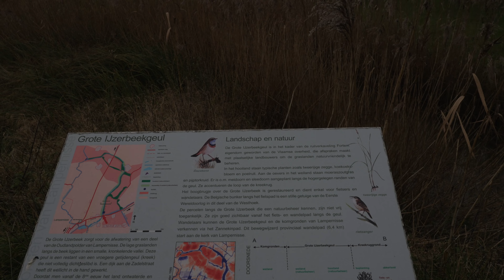WW1 Bunker Lampernisse Belgium, Martine explored the inside! #70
Vlog#70 WW1 Bunker Lampernisse Belgium, Martine explored the inside!

Bunker van de Eerste Wereldoorlog, gelegen ten zuiden van de "Paardebrug". Gelegen binnen het beschermd landschap van de Oudlandpolders van Lampernisse (M.B. van 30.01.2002, ook te Alveringem en Veurne). Wachtpost van het Belgische leger achter de tweede linie. Vrijstaande constructie op onregelmatig grondplan, opgetrokken uit baksteen en grotendeels gecementeerd. Vanwege de kijkgaten in de flanken typeert men dit soort bunkers als 'flankwachtpost'. Het dak verhoogt naar het oosten toe, de vijandelijke richting. IJzeren haken doen telefoondraden vermoeden.

Bunker of the First World War, located south of the "Paardebrug". Located within the protected landscape of the Oudlandpolders of Lampernisse (M.B. of 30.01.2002, also in Alveringem and Veurne). Belgian army sentry behind the second line. Detached construction on irregular ground plan, built of brick and largely cemented. Because of the peepholes in the flanks, this type of bunker is characterized as 'flank guard post'. The roof raises to the east, the enemy's direction. Iron hooks suggest telephone wires.